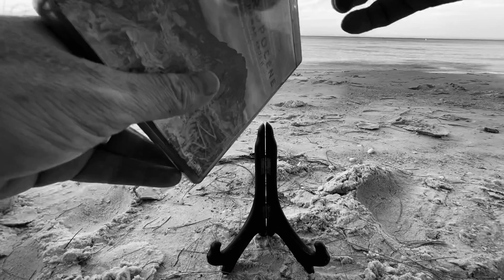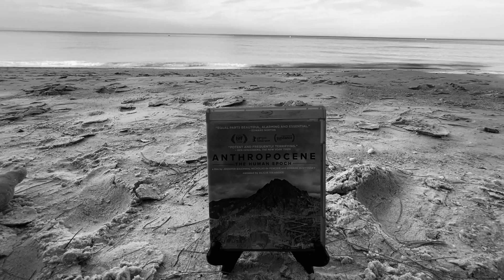Anthropocene (2020) - BluRay - a mini-review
Powaqqatsi w/ narration instead of Phillip Glass. Scary yet essential viewing